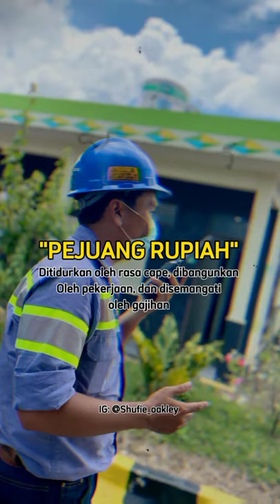video for motivasi semangat kerja